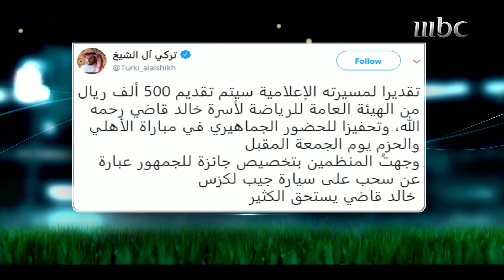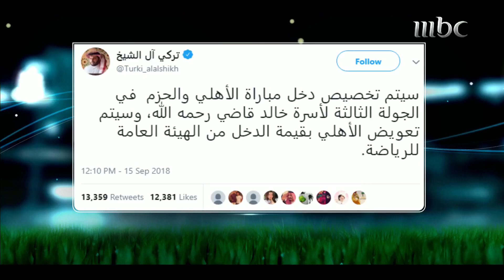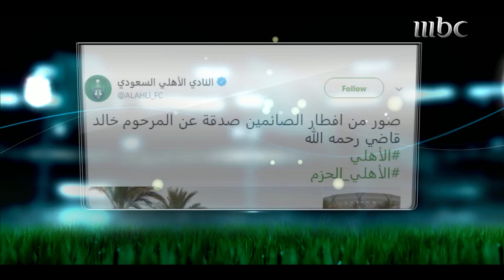الكارت الأبيض للهيئة العامة للرياضة والنادي الأهلي وجماهيره بعد تكريم خالد قاضي